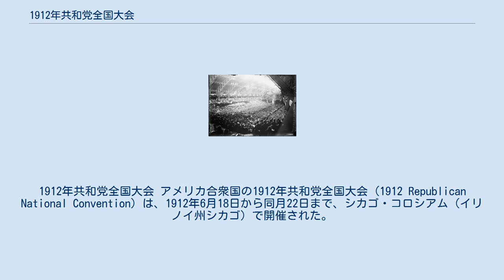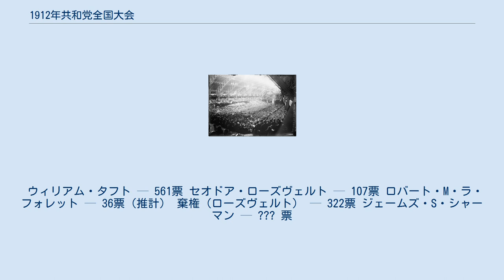1912年共和党全国大会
1912年共和党全国大会 アメリカ合衆国の1912年共和党全国大会 (1912 Republican National Convention) は、1912年6月18日から同月22日まで、シカゴ・コロシアム（イリノイ州シカゴ）で開催された。
共和党は、大統領候補としてウィリアム・ハワード・タフト（オハイオ州）を、副大統領候補としてジェームズ・S・シャーマン（ニューヨーク州）を、それぞれ前回に引き続き指名した。
 シャーマンは選挙の数日前に死去し、ニコラス・M・バトラー（ニューヨーク州）が共和党の副大統領候補を継いだ。
 この全国大会は、現職のタフトと元大統領セオドア・ローズヴェルトとの権力闘争から生じた、共和党の分裂開始の象徴となった。
これは、共和党予備選挙のための最初の年であった。
ローズヴェルトは予備選挙で大勝した — 12州中9州で勝利（うち8州で圧勝）した。
タフトは、（僅差の勝利によって）マサチューセッツ州を手中に収めたに過ぎなかった。
彼は、故郷のオハイオ州ですらローズヴェルトに敗北したのである。
改革を主張する上院議員ロバート・M・ラ・フォレットは、2州を獲得した。
予備選挙を通じて、ラ・フォレット上院議員は合計36人の代表を、タフト大統領は48人の代表を、そしてローズヴェルトは278人の代表を獲得した。
しかし、36の州が予備選挙を開催しなかった。
これらの州の代表は、政党政治の支配を受ける州大会によって有権者に選挙されなかった。
これら多数の州代表の争奪戦が行われた。
 タフトは、争われた代表に関する決定権を有する共和党全国委員会を支配していた。
委員会は、争われた代表のうち235人をタフトに、19人をローズヴェルトに配分した。
その結果、ローズヴェルトは彼の要請により投票を辞退した。
 ウィリアム・タフト — 561票 セオドア・ローズヴェルト — 107票 ロバート・M・ラ・フォレット — 36票（推計） 棄権（ローズヴェルト） — 322票 ジェームズ・S・シャーマン — ??? 票